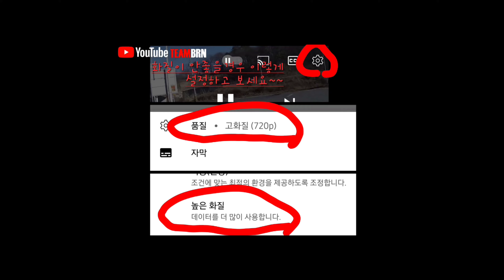20230910 쪼인투어@teambarini9943